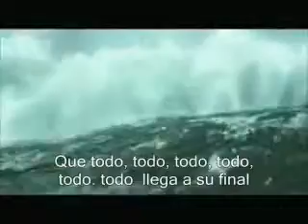Meet me On The Equinox - Sub Español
me gusto mucho la peli les dejo el video

Equinoccio:

Se denomina equinoccio al momento del año en que los días tienen una duración igual a la de las noches en todos los lugares de la Tierra, excepto en los polos. La palabra equinoccio proviene del latín aequinoctĭum y significa "noche igual".

Ocurre dos veces por año: el 20 de marzo y el 22 de septiembre en 2008 y 2009,[1] épocas en que los dos polos de la Tierra se encuentran a igual distancia del Sol, cayendo la luz solar por igual en ambos hemisferios.

Equinoccio son asimismo cada una de las fechas en que lo anterior ocurre. En el equinoccio sucede el cambio de estación anual contraria en cada hemisferio de la Tierra. Durante los equinoccios el Sol está situado en el plano del ecuador terrestre, donde alcanza el cenit. El paralelo de declinación del Sol y el ecuador celeste entonces coinciden.